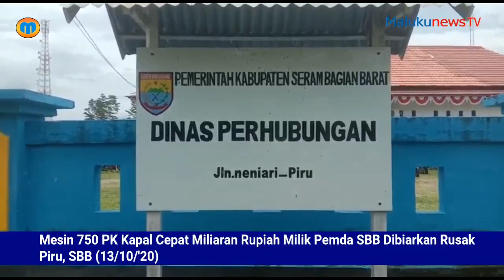Mesin 750 PK Kapal Cepat Miliaran Rupiah Milik Pemda SBB Dibiarkan Rusak